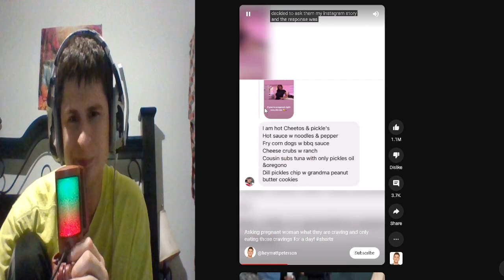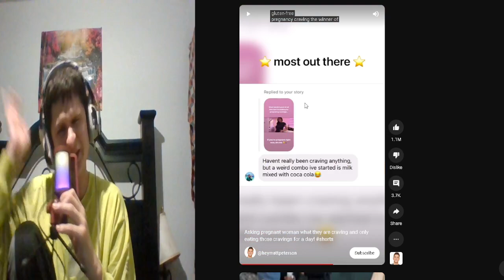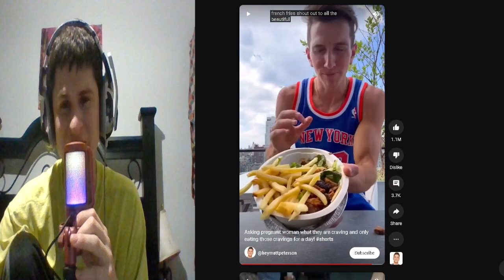Fanof Reacts to foods Pregnant women crave